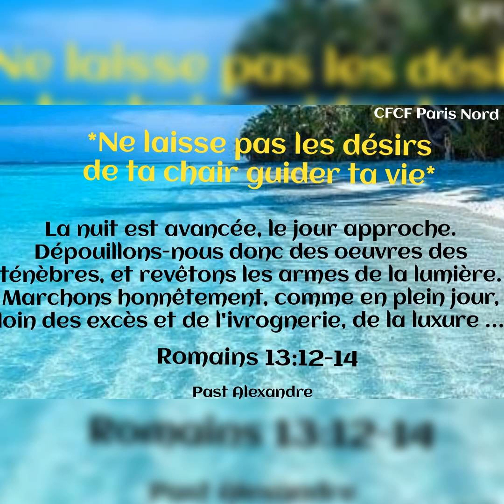Ne laisse pas les désirs de ta chair guider ta vie_Message du jour, 22/09/2021_Pasteur Alexandre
*Ne laisse pas les désirs de ta chair guider ta vie*

"La nuit est avancée, le jour approche. Dépouillons-nous donc des oeuvres des ténèbres, et revêtons les armes de la lumière. Marchons honnêtement, comme en plein jour, loin des excès et de l'ivrognerie, de la luxure et de l'impudicité, des querelles et des jalousies.
Mais revêtez-vous du Seigneur Jésus Christ, et n'ayez pas soin de la chair pour en satisfaire les convoitises"
( *Romains 13:12-14*).

C'est à toi de choisir la direction que tu souhaites à ta vie. Jésus Christ a tout accompli à la croix pour te donner de faire le choix. Choisi de le suivre et de marcher selon sa parole et tu verras la vie. Le contraire ne te garantit pas la vie, mais te met en danger.
Puisse le Saint-Esprit t'aider à dépendre de lui. Amen!
Excellente journée.

Pasteur Alexandre